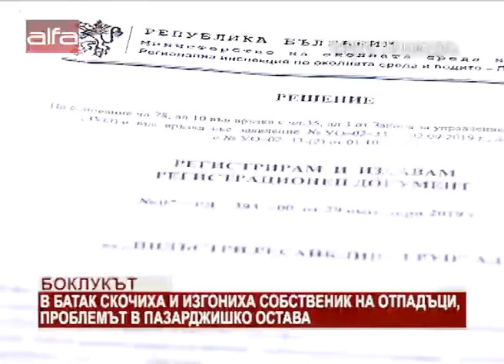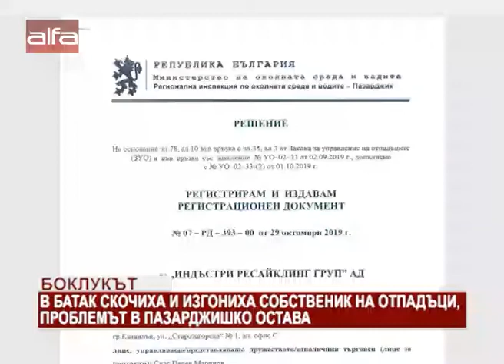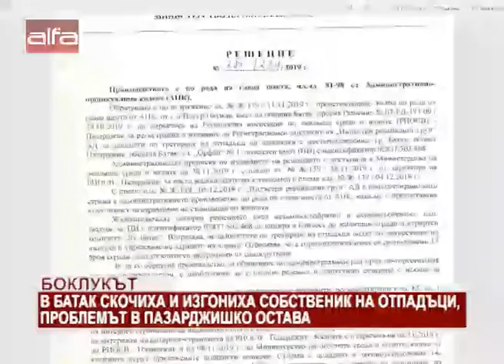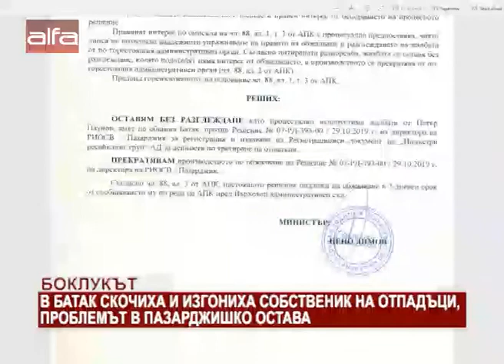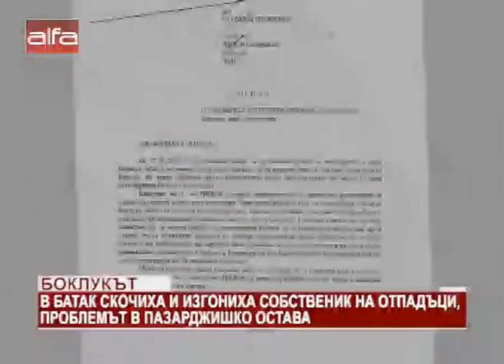Боклукът. В Батак скочиха и изгониха собственик на отпадъци, проблемът в Пазарджишко остава /04....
Боклукът. В Батак скочиха и изгониха собственик на отпадъци, проблемът в Пазарджишко остава /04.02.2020 г./

Плодородната тракийска земя в подножието на Родопите, тази на цялата Пазарджишка област, известна и с минералните си извори, е на път да бъде превърната в сметище. За това сигнализира АЛФА ТВ. Оказва се, че родната общинската администрация по места не е страна в казуса с боклука. Тоест по закон никой не я пита. И ако нейните жители и местната власт имат нещо против, могат да се обърнат единствено към българския съд и с години да търсят правата си по съдебен ред